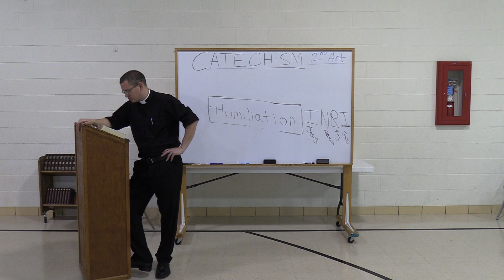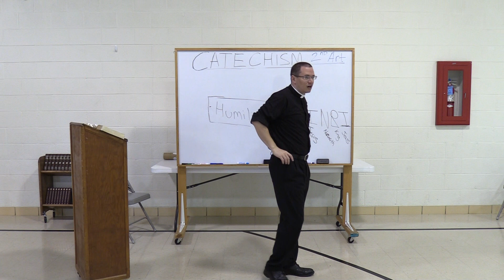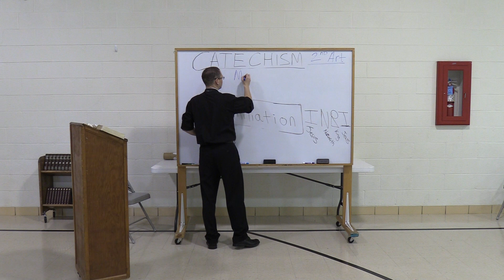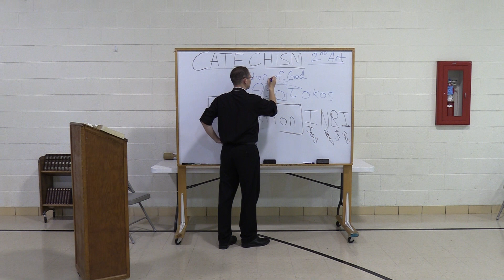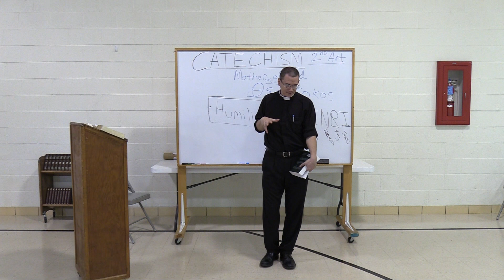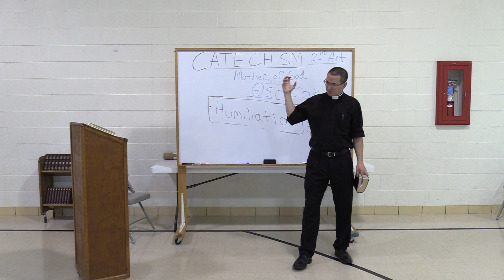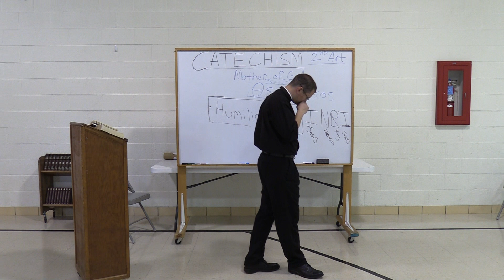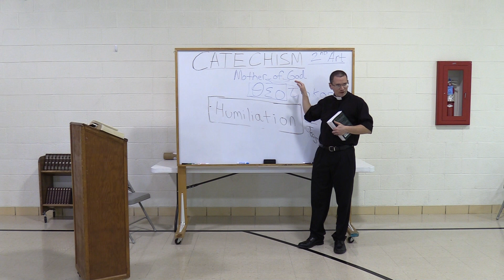Bethlehem Lutheran Bible Study May 3rd, 2020